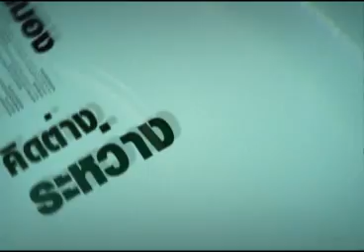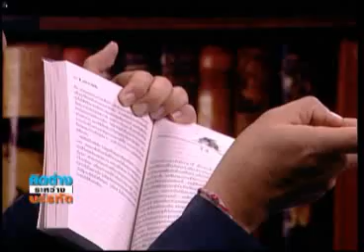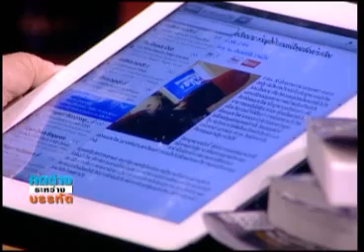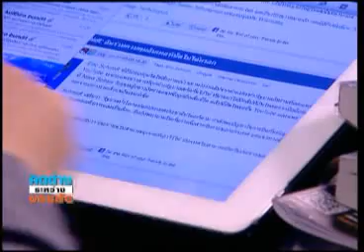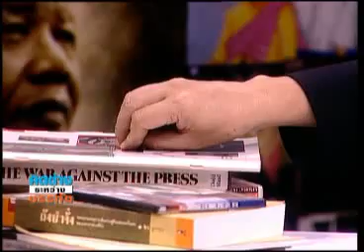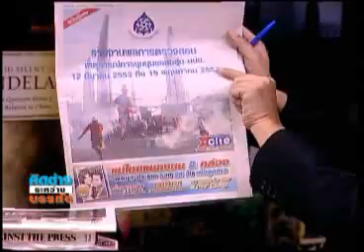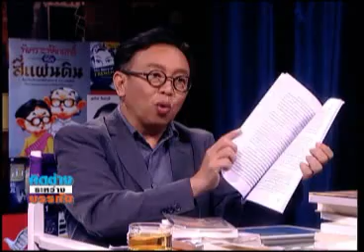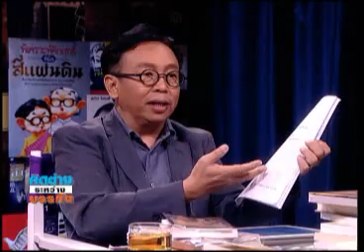คิดต่างระหว่างบรรทัด 13 08 56 เบรค2